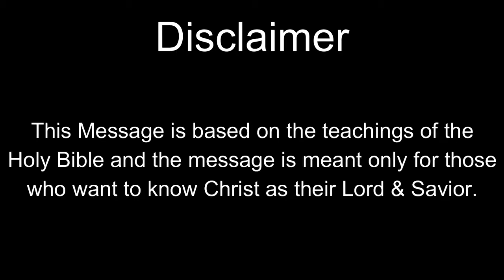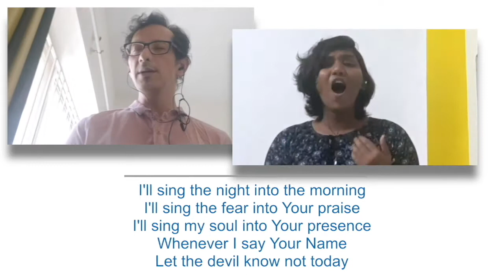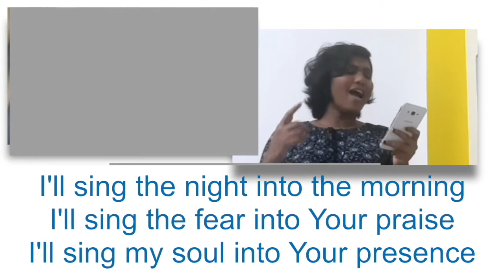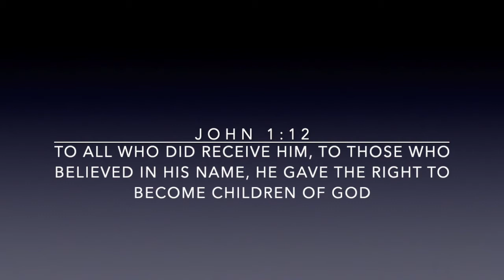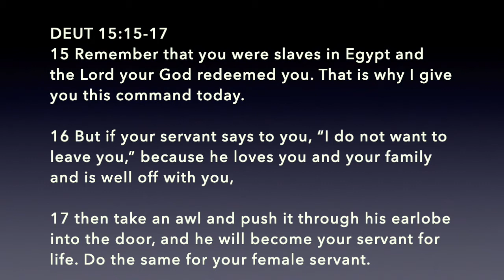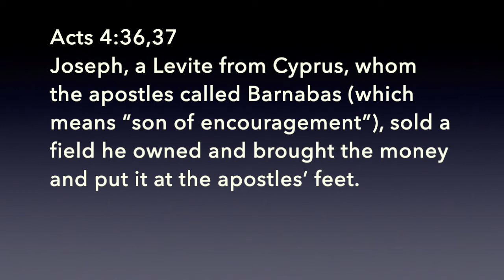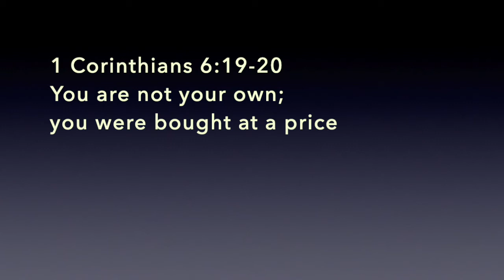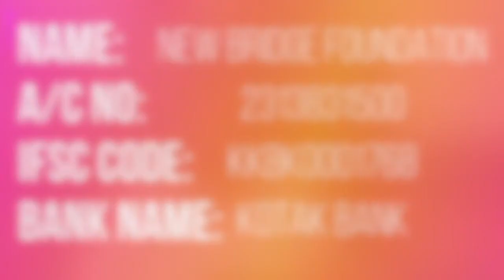From Slaves to Sons and Daughters - GCL Part 6 - Karan Thomas - New Bridge Community Pune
Glad you could join us this Sunday.
We begin our new 8 week series: Gospel Centred Life at Work.
Hope you will be blessed.

Be a part of our community by following us on the below links!

This message is based on the teachings of the Holy Bible and the message is meant  only for those who want to know Christ as their personal lord and savior"